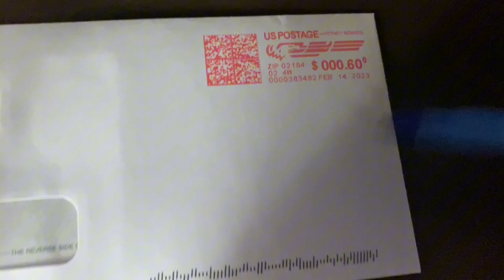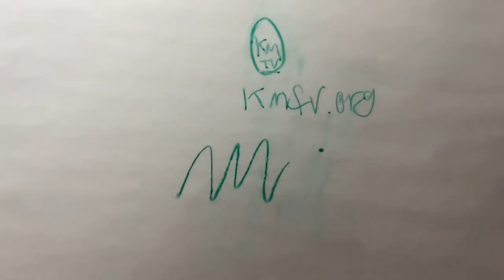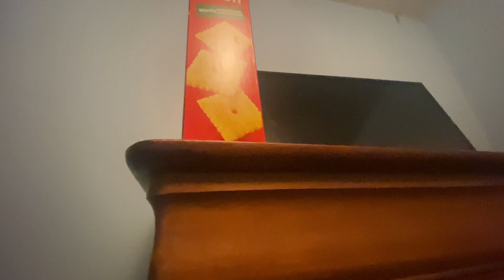A Monly's Rules Valentine's Day Community | KM TV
Listen to our Spotify Afrobeat playlist with this song and other family friendly party songs

Watch and play more videos and games or download the *FREE* KM TV Video and Games app